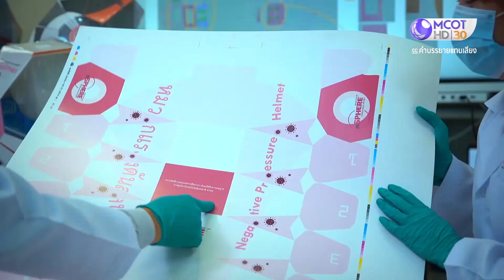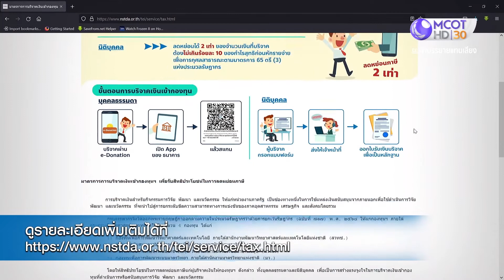บริจาคเงินร่วมพัฒนา "nSPHERE" ลดหย่อนภาษีได้: พลังวิทย์ฯ คิดเพื่อคนไทย (11 ต.ค. 64)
บริจาคเงินร่วมพัฒนา "nSPHERE" ลดหย่อนภาษีได้ | 11 ต.ค. 64 OnAir